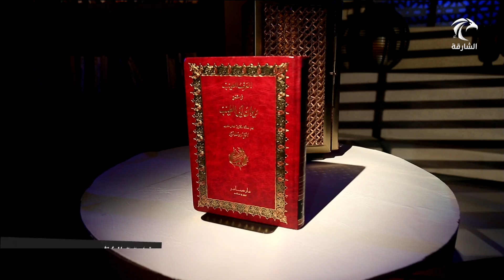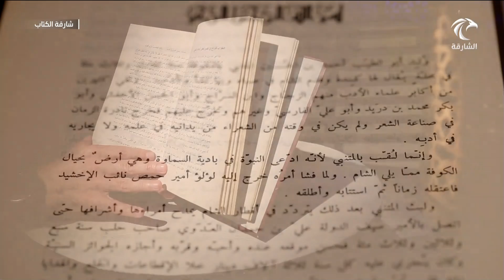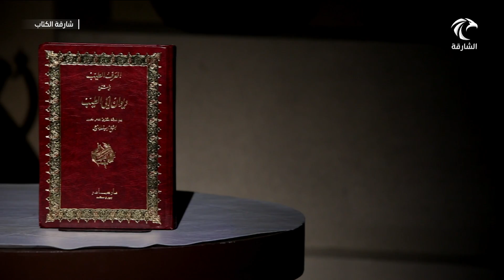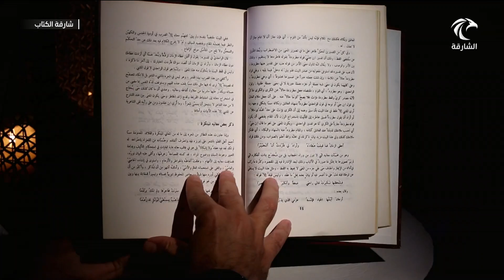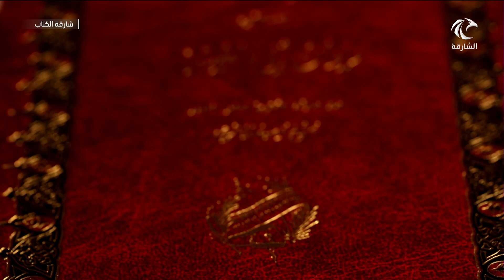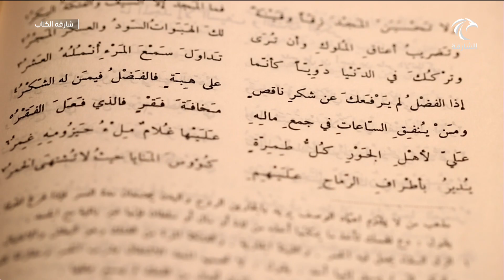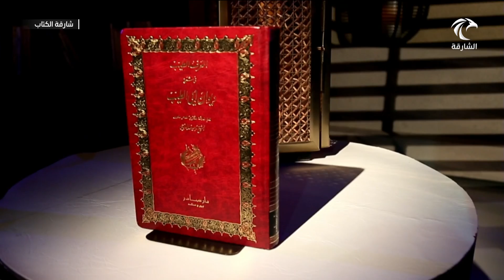برنامج شارقة الكتاب 03-02-2020